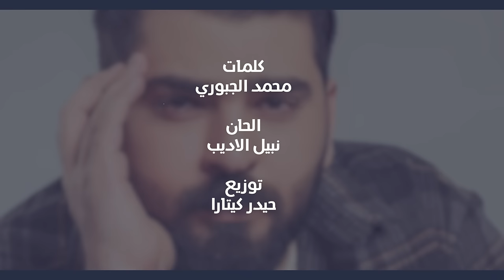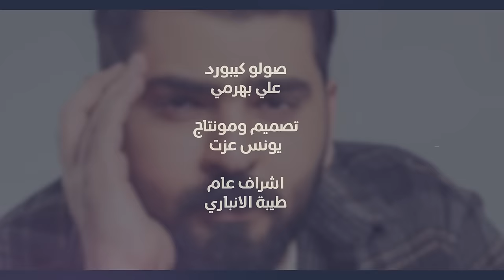Mustafa Al Zubaidi - Yesaalon (Audio) |2022| مصطفى الزبيدي - يسألون (اوديو)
غناء: مصطفى الزبيدي
كلمات :  محمد الجبوري
الحان : نبيل الاديب
توزيع : حيدر كيتارا
مكس وماسترنغ : حيدر كيتارا
صولو: علي بهرامي
تصميم ومونتاج : يونس عزت
اشراف عام : طيبة الانباري

كلمات الاغنيه
يسألوون••ويـنة العـايفـــك وينــة
ويگولون••چنّــك طحت من عينة
بلا صوت••ابچـي ودمعتي تهزني
يگلبـي••هااااااااان البينك وبينــة••

انا وياه••
نــادم علـى كل لحظـــة
اويلاه••
جفنـي بليلي شيغمضة

راجعت الرسايل وانكسـر گلبـي
چان يگول احبك بس نسة حبي

بس يلا بعد مااريد••واحـــد مايـــوافيلـي

ولااا ابچيـت بعـده
انا انسيـــت وعـدة
وصــل گلبـي حـده
ترى بفرگاه-""
علـى الصـار...انــة المفروض مـااهــدة••
على الـراااح••راااااااح وطـٌالــت المـدة••
ولا يگــوول••بيــٌه شبـٌااااقــي من بعده••
يـاروووحــي••انــي ادري الهجـر شــــدة••

انـا بنـار
طـايــح مــن مشـي عنّـي
ولا اندار
صحتــه ومــاذكـر حضني

صح عايش بدونــة بـس نزل دمعي
أذانــي بــرحيلـه ومـٌااريــد أدعــي

تـاركنـي ومشى لبعيد••وخـلانـي بسهر ليلي

ولااا ابچيـت بعـده
انا انسيـــت وعـدة
وصــل گلبـي حـده
ترى بفرگاه-""